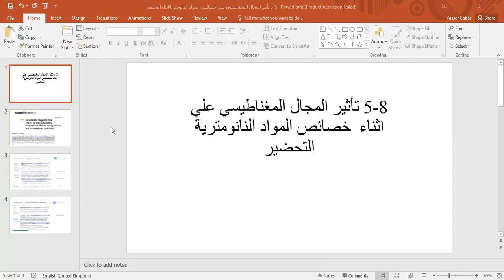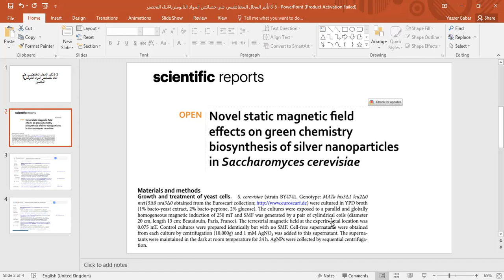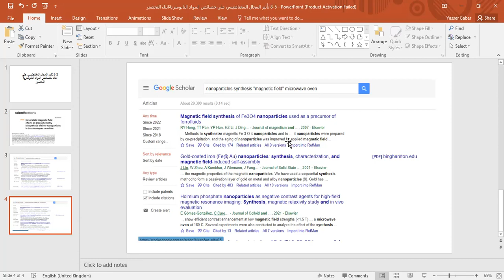8 5 تأثير المجال المغناطيسي علي خصائص المواد النانومترية اثناء التحضير